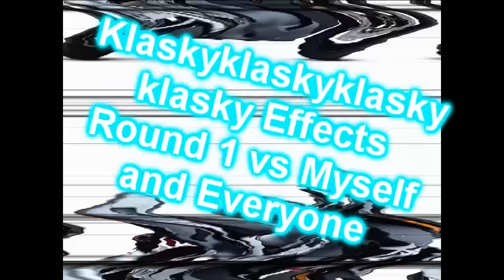Klaskyklaskyklaskyklasky Effects Round 1 vs Myself and Everyone